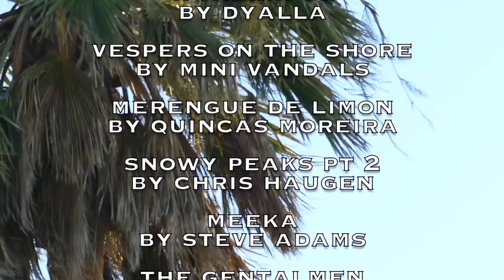Salt & Tar: Ep.178- The Art of Lashing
Lashing, serving, leathering, hole drilling, and wiring! Michael's still here helping us serve and leather our various chafe points in the rigging. Garrett lashes our solar array into place atop the davits while I catch up on a little souping/brightwork. We then get to add another hole to the deck so we can get these panels up and running. We can't wait to really start adding gear to the boat; navigation lights, GPS, VHS, and cabin lights!

R&G&Swabie

p.s. if you’re near the SF Bay Area and would like to volunteer you can reach us here: . Let us know your experience and what you’re comfortable doing. We’ll get back to you as soon as we can. A huge thank you to all that have already reached out. See you soon!

AMAZON WISH LIST:

They really help us out financially. We can't control what ads (that typically depends on your "cookies" i.e. your internet history) but it's an easy free way to support the project and buy more parts for the boat. Thanks everybody :)

We've also been trying to keep our Instagram current. Yay technology!